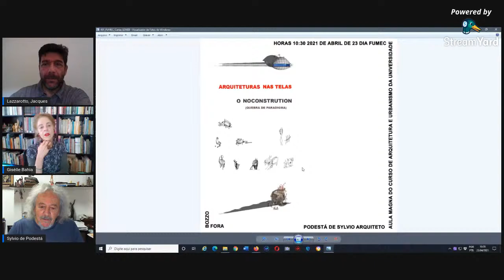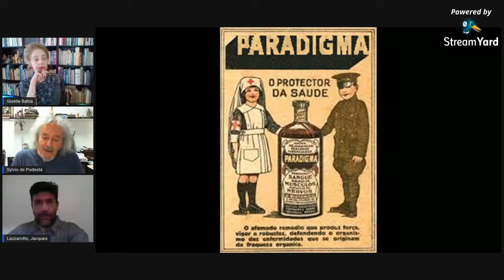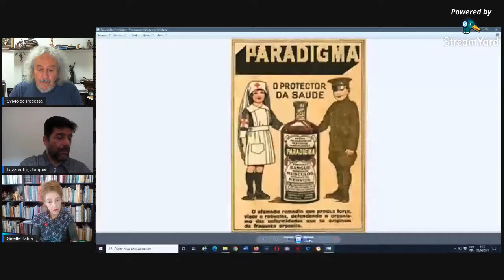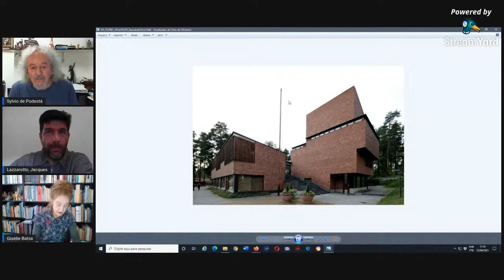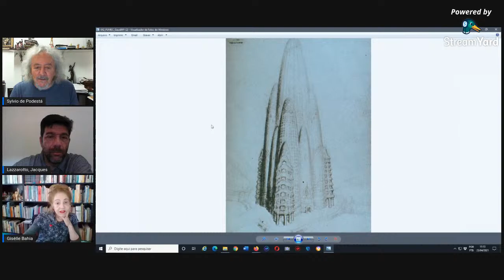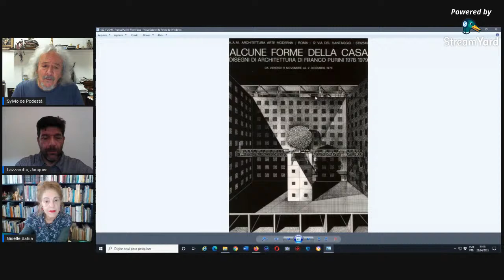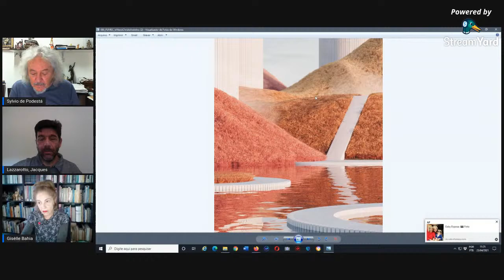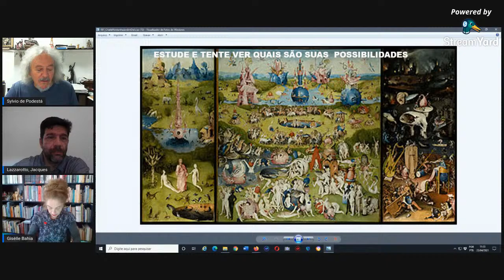Aula Magna: Arquitetura nas Telas - O Noconstrution